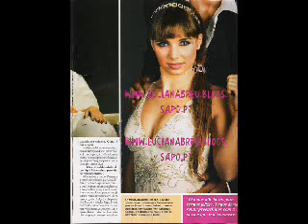cristiano ronaldo's ex girlfriend luciana abreu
luciana 22 years old...singer, actress model, portuguese idol finalist and portuguese dancing with the stars winner.. you can make a comment if you like.. thanks...